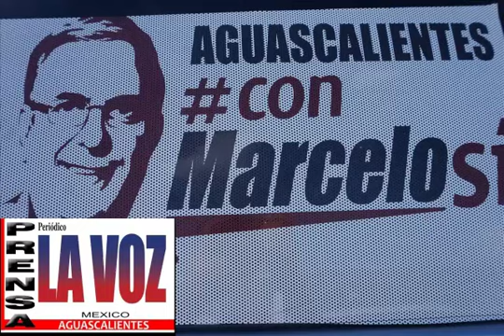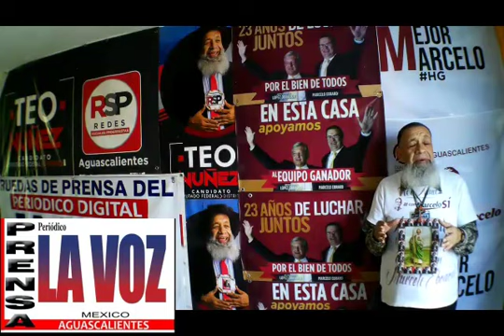SALÓN DE BAILE EL TIEMPO-TROPICAL SARAO-(TEO NUÑEZ) EN AVANZADA NACIONAL UNIDOS CON MARCELO EBRARD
SALON DE BAILE EL TIEMPO TROPICAL SARAO  TEO NUÑEZ EN AVANZADA NACIONAL UNIDOS CON MARCELO EBRARD